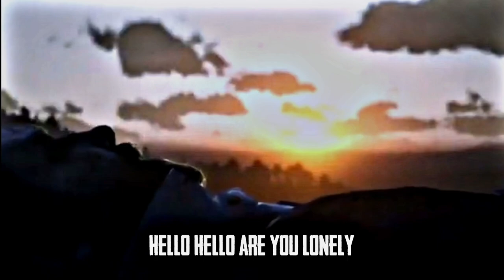Mr Forgettable | Arthur Morgan Edit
Mr Forgettable | Arthur Morgan